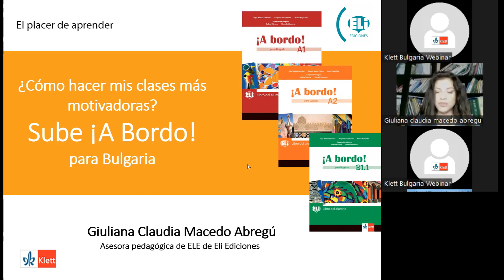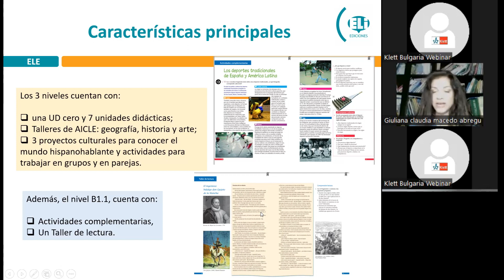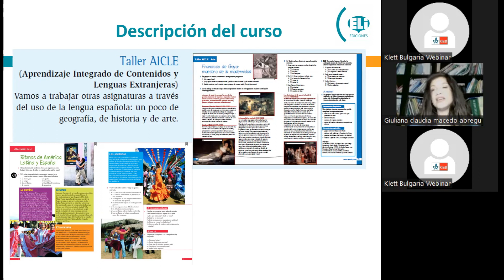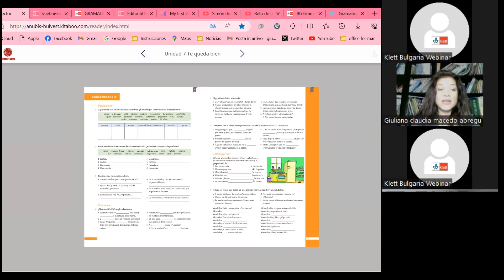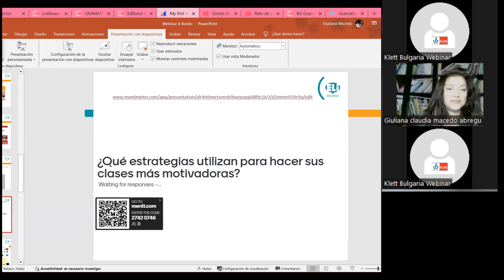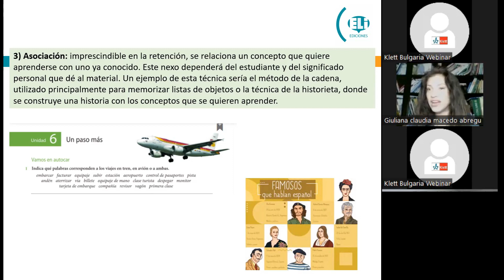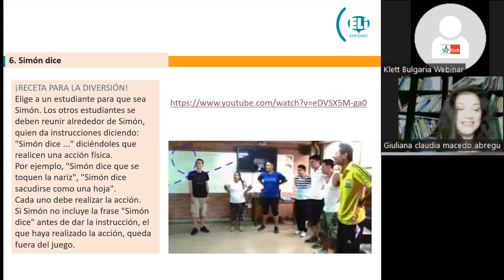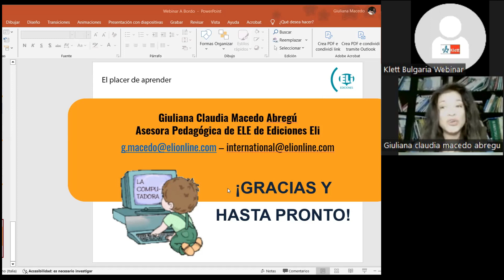¿Cómo hacer mis clases más motivadoras? ¡Sube a bordo!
En este webinario, conoceremos de cerca un manual, hecho exclusivamente, para los estudiantes búlgaros, haremos una reflexión y veremos, en forma concreta, algunas herramientas y recursos para que nuestras clases de ELE sean motivadoras y logremos capturar la atención y la participación activa de nuestros alumnos.

Ponente: Giuliana Claudia Macedo Abregú
Profesora de ELE con más de diez años de experiencia docente en colegios e institutos en Italia. Licenciada en Ciencias de la Comunicación por la Universidad Jaime Bausate y Mesa de Lima, Máster en ELE por la Universidad Antonio de Nebrija de Madrid y Máster en Metodología y Tecnología para la enseñanza a distancia y uso de las nuevas tecnologías por la Universidad de Florencia. Su perfil se completa con la experiencia en el mundo editorial como asesora pedagógica, coautora y colaboradora en la realización de manuales de español para italianos, colaborando con prestigiosas editoriales españolas e italianas.
Actualmente es asesora pedagógica de ELE del Grupo Editorial Eli y Eli Publishing, colaboradora en el Instituto Cervantes de Milán y examinadora de los exámenes DELE.